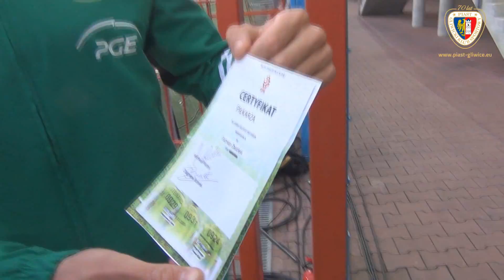Piast rozwiązał problem z brakiem certyfikatu Damiana Zbozienia